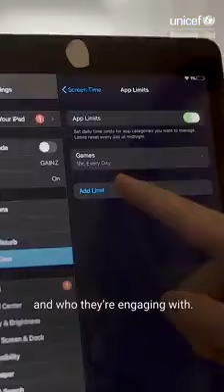ONLINE SAFETY MEASURES BY UNICEF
NEWZ BY AHMED AQIL